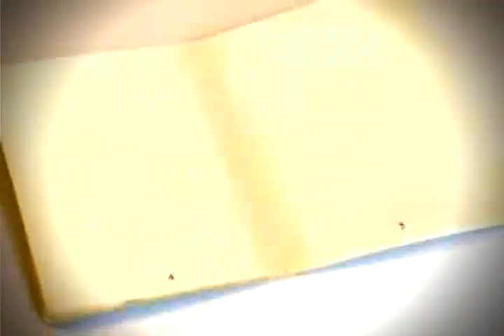REPORTAJE MUJER MIGRANTE 110802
MUJERES EN BUSCA DEL SUEÑO AMERICANO